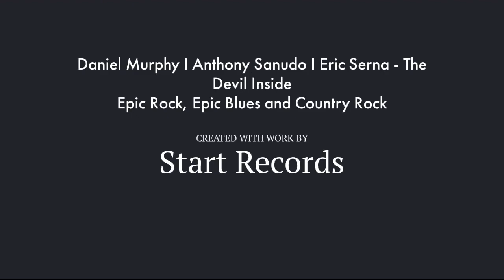Daniel Murphy I Anthony Sanudo I Eric Serna - The Devil Inside